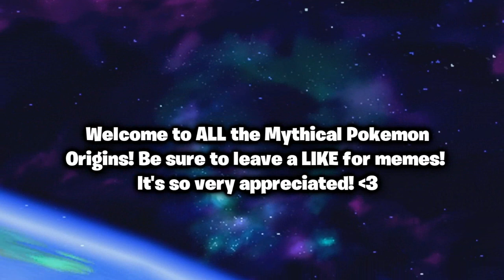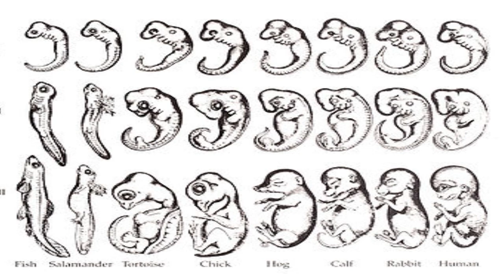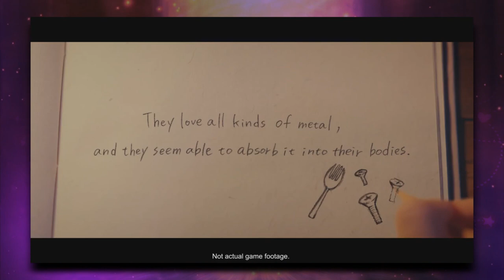Creepy and Crazy Mythology of EVERY Mythical Pokémon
Some of origins these are EXTREMELY dark..Yikes! CLICK SHOW MORE!

Why I took a Hiatus. Depression, plans, etc

♦ARTWORK: PLEASE CHECK THEM OUT!!♦

Shaymin art by Miyuki Takahashi

Hoopa Render (Im so sorry I thought this was official. AHHHH